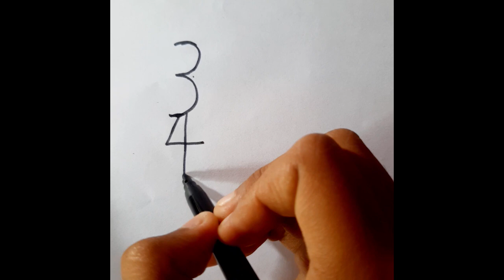Drawing A Heron Using Number 3 & 4